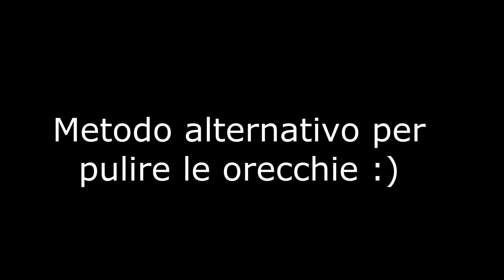ORECCHIE IN FIAMME 🔥 METODI ALTERNATIVI DI IGIENE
Ciao amici ho ritrovato questo video fra alcuni che non ho caricato (eh si ogni tanto se ne perde qualcuno per la strada) Non so se conoscete già questo  metodo ma spero vi possa essere utile, fate con cautela mi raccomando ;)